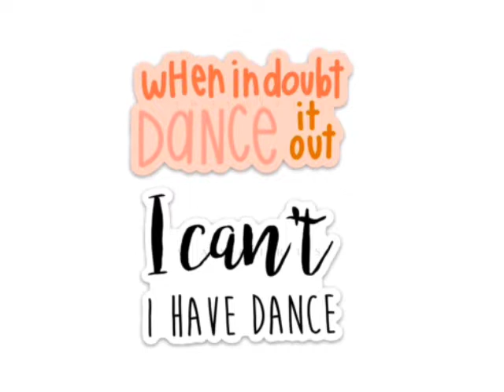Engagement Dance | Couple Dance | Sangeet Dance | Reception Dance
wedding dance mashup
wedding dance malayalam
wedding dance
wedding dance performance
wedding video
wedding mashup
wedding dance songs
wedding songs
wedding songs hindi
wedding status
wedding songs mashup
wedding songs tamil
wedding songs dance
wedding songs punjabi
wedding songs malayalam
wedding song status
wedding chore
wedding choreography
wedding choreographers
wedding choreography bollywood
wedding choreography punjabi
wedding choreography mashup
wedding choreography songs
wedding choreography couple dance
wedding choreo
wedding choreography dance bridesmaids
wedding choreography lehenga
bride dance
bride dance performance
bride dance for groom at wedding
bride dance for parents
bride dance entry
bride dance for family
bride dance sangeet
bride dance performance for her family
bride dance on her wedding
bride dance songs
sangeet
sangeet songs
sangeet songs for wedding
sangeet artist
sangeet dance choreography
sangeet dance performance
sangeet dance
sangeet dance choreography
sangeet dance songs
sangeet dance performance solo
sangeet dance performance 2021
sangeet dance performance telugu
sangeet dance performance groom side
sangeet dance performance couple
sangeet dance for sister wedding

couple dance for sangeet
couple dance
couple dance song
couple dance in wedding
couple dance choreography
couple dance performance
couple dance status
couple dance steps
couple dance video
couple dance whatsapp status
couple wedding dance
couple wedding dance songs
couple wedding dance punjabi
couple wedding dance status
couple wedding dance choreography
couple wedding dance performance 2021
couple wedding dance video
couple wedding choreography
wedding couple dance choreography bollywood
choreography dance
couple choreography on bollywood songs
couple choreography dance easy
couple choreography 1 million
couple choreo
couple choreography wedding
couple choreography bollywood
couple choreography hip hop
couple choreography easy